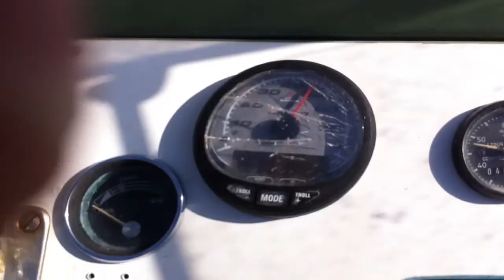BLANES - LLORET A 55 KNTS BLUESAIL COSTA BRAVA.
Bluesail Costa Brava a 55 KNTS. Cala Canyelles- Lloret de Mar.
Speedboat & Party Boat in Lloret de Mar. Rent a boat Lloret de Mar.

Despedidas de soltero y despedidas de soltera Costa Brava, Lloret, Blanes, Tossa.

Alquiler embarcaciones, salidas privadas para grupos, cumpleaños, incentivos empresa, despedidas. Rent a boat.